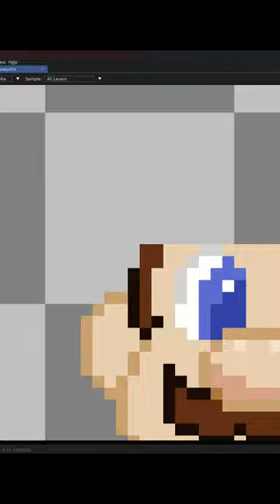Gaming Consoles - Pixel-Art 🕹️👾